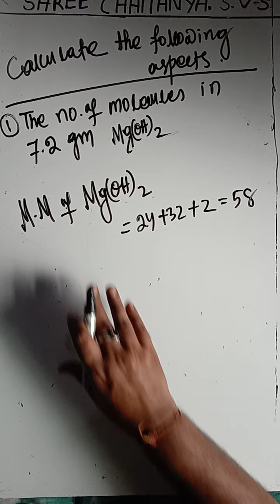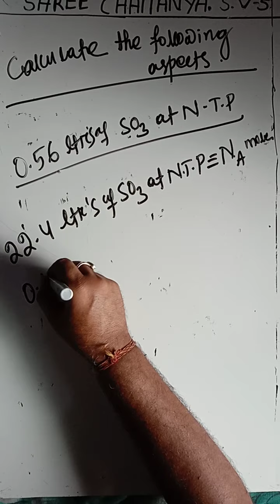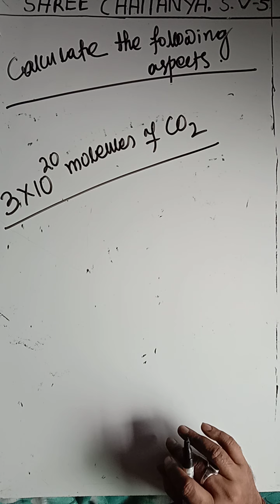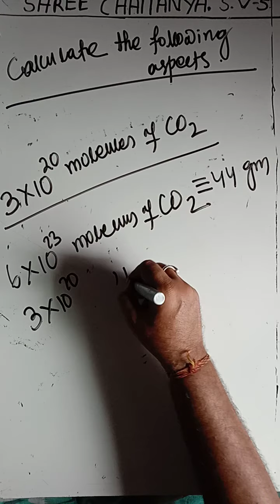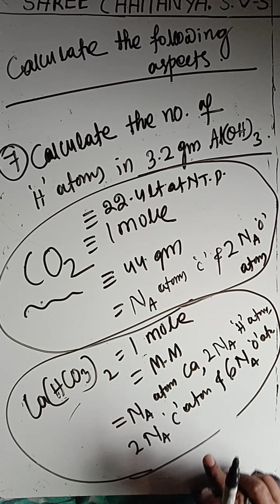Chemistry.Xi sv.5 general chemistry